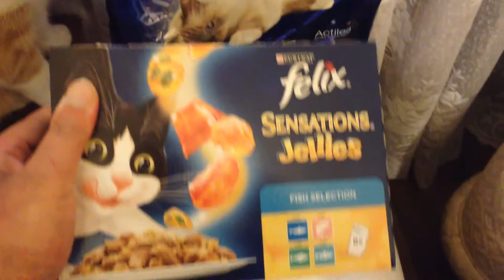Cat loves Felix sensation-fish